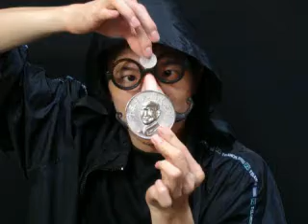魔術教學-蔣公變大 Bigger Coin (魔法小舖 magic.cc)